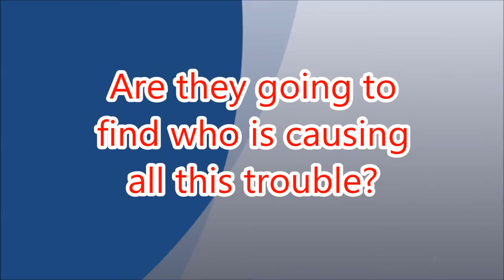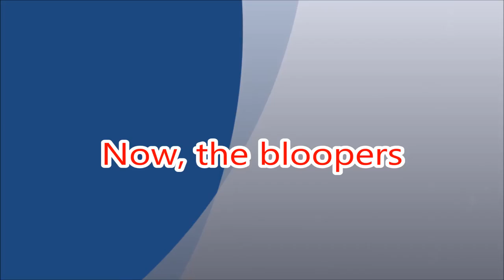The Cafeteria Case Trailer EN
English project presents to Ms. Martella
Collège Trinité